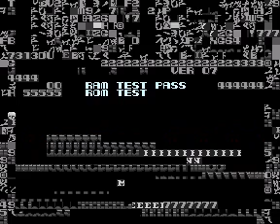[MAME] Kozure Ookami - sprite color cycling effect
Implemented sprite color cycling effects in Armed F driver. That's a RAM-based clut table that look-ups via a byte in the sprite defs. As you can see, it's used for doing neat effects such as explosions / bonus colors etc.